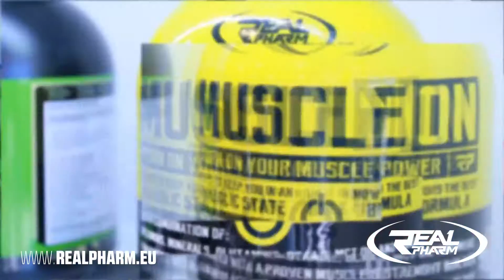Siemmce Fight Night by Real Pharm